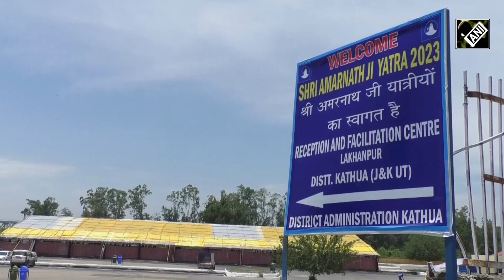Kathua में Basohli painting से Amarnath यात्रियों का किया जा रहा स्वागत, पेंटिग को मिल रहा है बढ़ावा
जम्मू-कश्मीर के बसोहली पेंटिंग के जरिए अमरनाथ यात्रियों का स्वागत किया जा रहा है। इससे ना केवल कलाकारों को प्रोत्साहन मिल रहा है बल्कि पारंपरिक पेंटिंग को भी बढ़ावा मिल रहा है। आपको बता दें कि जिला प्रशासन ने कठुआ के प्रवेश द्वार को बसोहली पेंटिंग और डोगरा पेंटिंग से सजाया है। वीडियो में कलाकार पारंपरिक पेंटिंग करते नजर आ रहे हैं। वहीं ये खूबसूरत पेंटिंग लोगों के आकर्षण का केंद्र बन रही है। इस बारे में कलाकारों ने बताया कि लोगों को ये पेंटिंग खूब पसंद आ रही है।